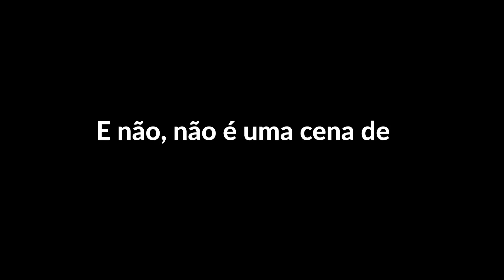Crítica de Capitã Marvel | Maravilhoso ou Medíocre?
Hoje vamos conversar sobre Capitã Marvel, o mais novo filme do MCU a estreiar nos cinemas!